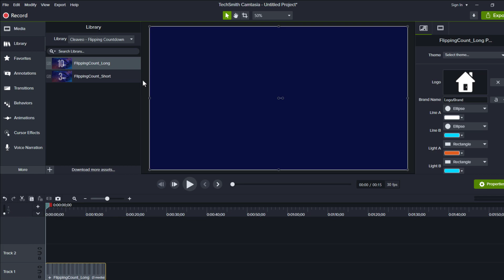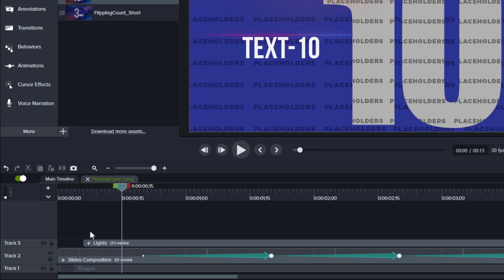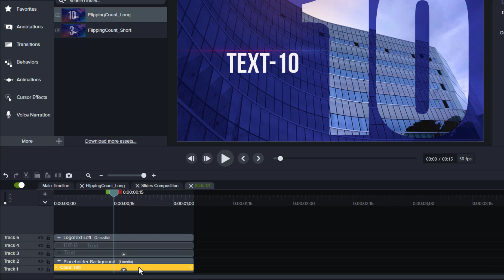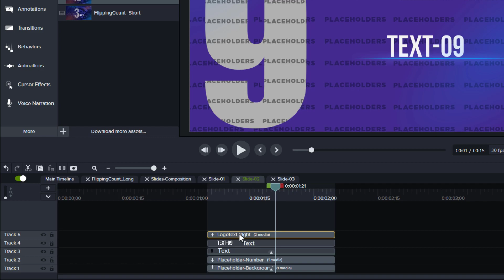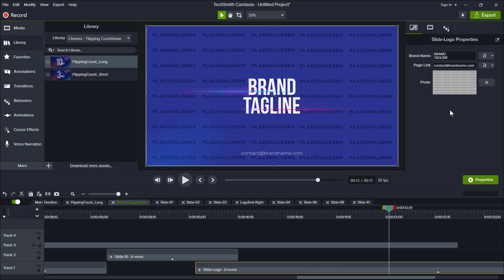Flipping Countdown - Camtasia Template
Turn your regular countdown into a cool business vibe with just a few clicks using Camtasia! Great for kicking off any corporate get-together, business training, or the start of any event.

For example, imagine getting the countdown going for the global forum in ten seconds. Have the final countdown flashing on all screens, showing pics of the main players or dropping some quotes about the main topic. You could even spice up your channel intro with it!

• 10 Placeholders for media (photo or video)
• 1 Placeholder for your logo
• Easy to apply and customize
• Link for free font included
• Works in Camtasia Studio 2021 and later.